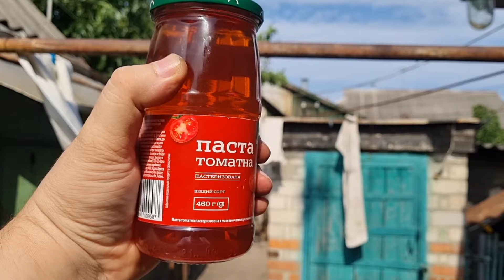Как правильно развести бензин с маслом для бензопилы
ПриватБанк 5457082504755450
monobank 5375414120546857